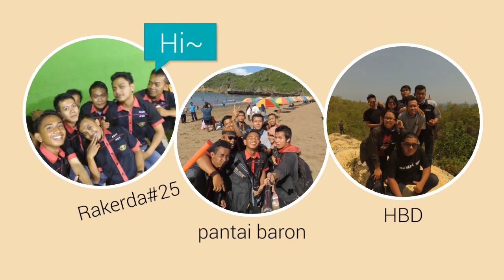Sepur (supra owner purwodadi)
alat2 YT

aplikasi YT

video compilasi

back sound BY skak

unboxing mi5

jwaban bolpoin ajaib

surat Google.Adsense

sulap sederhana

ganti knalpot

internet mode pesawat

laka rakerda ngawi

_CHANNEL YOU TUBE_